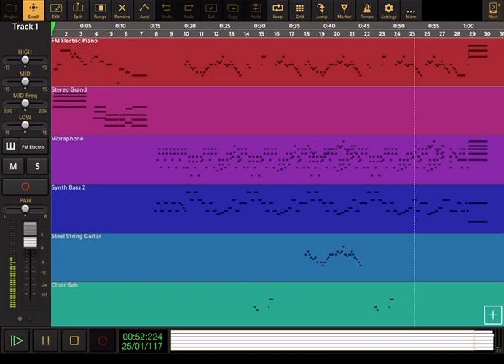Rolie Polie Olie: Theme Song - Audio Evolution Cover